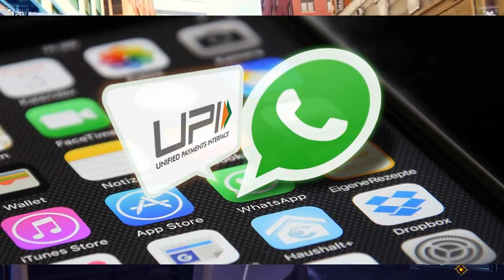TECH NEWS 2 6G IN CHINA, WHATSAPP PAYMENT ,MICROSOFT ,ETC | By TechnicaL world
THANKS ..HERE ARE THE TOPIC I MADE VIDEOS

5 cool gadgets you can buy on amazon
5 cool gadgets you can buy on amazon in 2017
5 amazing gadgets you can buy on amazon
5 hi tech cool gadgets you can buy on amazon
5 cool smartphone gadgets you can buy on amazon
5 cool bicycle gadgets you can buy on amazon
5 gadgets you can buy on amazon
5 cool gadgets 2018 futuristic technology gadgets you can buy on amazon
5 new crazy gadgets you can buy on amazon
5 smart gadgets you can buy online on amazon
top 5 survival gadgets you can buy on amazon
gadgets
gadgets now
gadgets meaning
gadgetshieldz
gadgets for men
gadgets mink
gadgets compare
gadgets news
gadgets guru
gadgets under 500
gadgets wrap
gadgets for windows 10
gadgets meaning in hindi
gadgets for windows 7
gadgets for kids
gadgets 2019
gadgets online
gadgets on amazon
gadgets for car
gadgets hubs
gadgets amazon
gadgets and gizmos
gadgets arena
gadgets app
gadgets and technology
gadgets and gizmos magazine
gadgets arena compare
gadgets accessories
gadgets at home
gadgets and watches
gadgets appliances
gadgets article
gadgets addiction
gadgets advantages
gadgets as gifts
gadgets and their uses
gadgets and gizmos meaning
gadgets below 500
printer
printer price
printer machine
printer serial
printer machine price
printer cartridge
printer ink
printer photo
printer point
printer picture
flipcart
flipkart
flipkart sale
flipkart download
flipkart seller
flipkart app
flipkart saree
flipkart kurti
flipkart shoes
flipkart customer care
flipkart careers
flipkart lite
flipkart apk
flipkart mobile
flipkart pay later
flipcart in
flipcartofftoday com
flipkart job in guwahati
flipkart tracking
flipkart app download
flipkart axis bank credit card
flipkart account
flipkart ac
flipkart app open
flipkart amazon
flipkart assured
flipkart app install
flipkart asus mobile
flipkart almirah
flipkart aurelia kurti
flipkart apps online shopping
flipkart api
flipkart anarkali kurtis
flipkart account login
flipkart app download in jio phone
how to buy amazon products for free
how to get amazon products for free in india
how to buy products from amazon for free in india
how to hack amazon and get everything for free
how to hack amazon and get free stuff 2019
how to hack amazon app on android
how to hack amazon and get free products
how to hack amazon alexa
how to hack amazon algorithm
how to hack amazon and get free stuff 2018